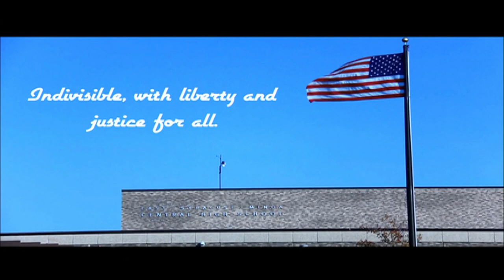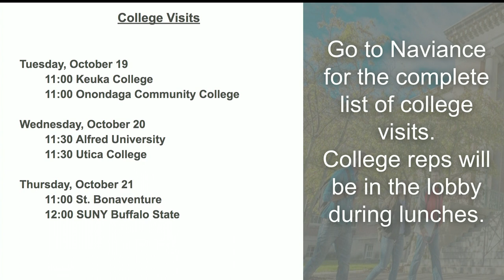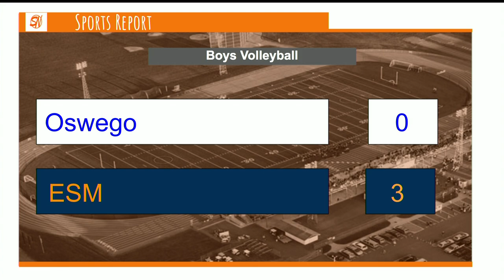Oct 19 2021